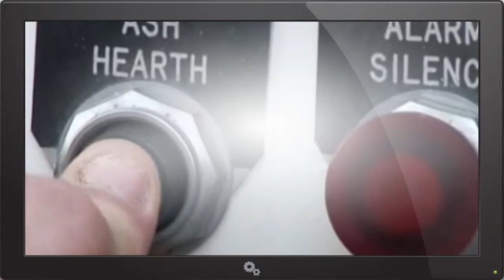Dirty Jobs 429 Brown Before Green 2